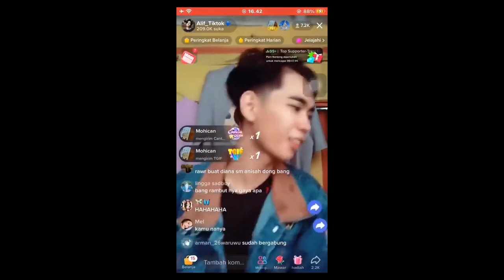MARJA SKIN BARU MIRIP LIEBE BLACK CLOVER SIH ASLI GOKIL ABISS AOVVV!! AUTO LEGENDARYYY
Gabung Membership ZukaFamily

Jangan lupa juga follow ig aing nih kalo mau nanya build rune atau arcana hero tertentu yaa.

Topup Voucher Game Online (AOV, Mobile Legends, PUBGM, Genshin, LOL WR, Dll
Langsung aja ke :

Device yang dipakai : Iphone 13 PRO MAX
Mic : AT 2020 USB+
Webcam : Logitech Brio
Lighting :  VIJIM

Jadwal Livestreaming Selasa - Jumat jam 20:00 -Selesai